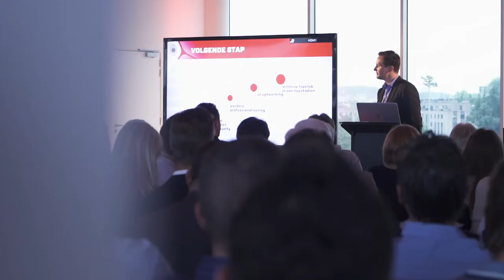Aftermovie theatervoorstelling 'Op weg naar Wembelie' van Jeron Dewulf I RAFC Business